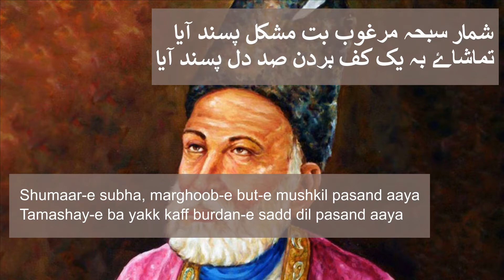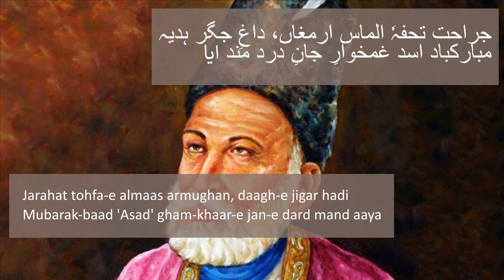Ghalib - Shumar-e subha Marghub-e but-e mushkil pasand aya - Complete Urdu Ghazal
شمار سبحہ مرغوب بت مشکل پسند آیا
تماشاۓ بہ یک کف بردن صد دل پسند آیا

بہ فیض بے دلی نومیدی جاوید آساں ہے
کشایش کو ہمارا عقدۂ مشکل پسند آیا

ہوائے سیر گل آئینۂ بے مہری قاتل
کہ انداز بہ خوں غلتیدن بسمل پسند آیا

جراحت تحفہٗ الماس ارمغاں، داغِ جگر ہدیہ
مبارکباد اسد غمخوارِ جانِ درد مند آیا

Shumaar-e subha, marghoob-e but-e mushkil pasand aaya
Tamashay-e ba yakk kaff burdan-e sadd dil pasand aaya

Ba-faiz-e bay-dili nomeedi-e javed aasan hai
Kashaaish ko humara uqda-e mushkil pasand aaya

Hawaaye sair-e gull aaina-e bay-mehr-e-qaatil
K andaaz-e ba-khoon ghaltidan-e bismil pasand aaya

Jarahat tohfa-e almaas armughan, daagh-e jigar hadi
Mubarak-baad ‘Asad’ gham-khaar-e jan-e dard mand aaya

References: 1. Nawaye Sarosh (mukammal Deewan-e Ghalib ma-sharah - az Ghulam Rasool Mehar 2. Ferozullughaat Urdu (Jaameh)